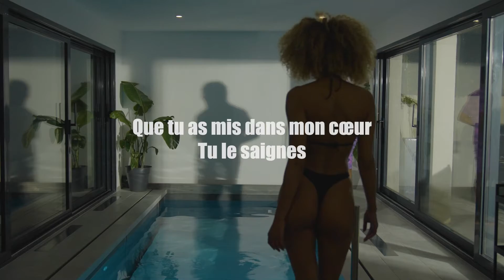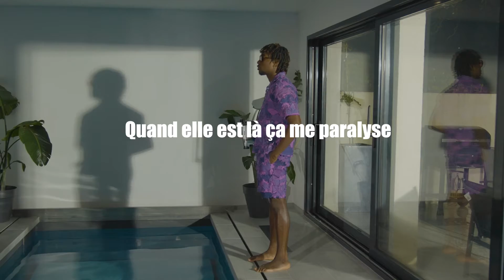MAYBÖW - PARADISE (Lyrics Vidéo)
Bienvenue sur la chaine officielle de Mayböw !

Prod : Bring Da Noise/787 Records
Mix : Randy BDN
Master : Jazze Cut

Réalisation : 365 FILMS
Réalisateur : Camron Movies
Chef Op : Cyril Frame
Assistante : Katie

Styliste : Fanélie Patras
Assistante : Camille Feugère

CRÉDITS :

Ensemble veste et pantalon - Aux Corps Anonymes
Lunettes de soleil - Asos
Sweat à capuche - Jacker
Ensemble chemise et short - Jimmy Bossi
Lunettes de soleil - Parasite
Colliers - Philippe Perisse
Jodhpur en crêpe de coton - Philippe Perisse
Bob en cuir - Philippe Perisse
Combinaison - Philippe Perisse

Mars 2023.